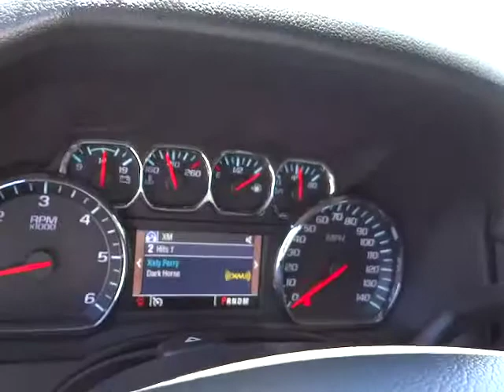2015 Chevrolet Suburban Carson City, Reno, Yerington, Northern Nevada, Elko, NV 15-0097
2015 Chevrolet Suburban 4WD 4DR LS - Stock#: 15-0097 - VIN#: 1GNSKHEC9FR194768